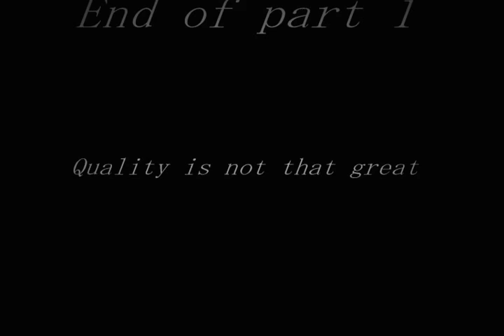Infiltration...Part 1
Part 1 of 2. a sniper is set out to take out a HVT (high value target) who is a Soviet officer. When his partner links with him, they get a call from HQ that the HVT is not going to be there and to follow a strict directive to go in and retrieve a package lost in a previous US Mission in the area, in which the Marine carrying it was shot. They make it to the guard house where the package is and have a little surprise around the corner.